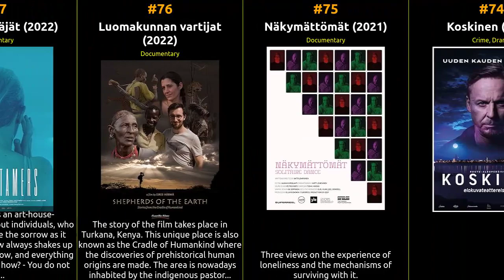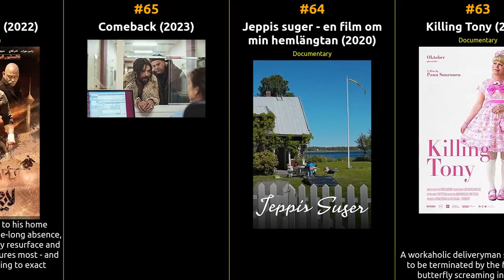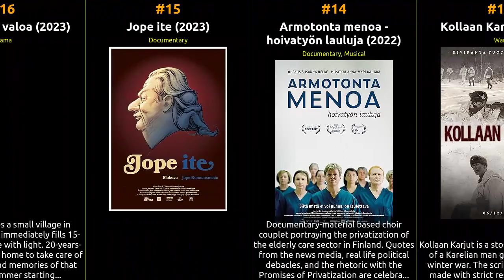🇫🇮 🇫🇮 🇫🇮 Top 100 Movies of 2020s from Finland 🇫🇮 🇫🇮 🇫🇮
🕰️ In this episode, we dive into the cinematic history of Finland from the 2020s. From groundbreaking masterpieces to beloved crowd-pleasers, this list celebrates the diversity and excellence that define each era. Whether you're a cinephile or just looking for your next movie night pick, our recommendations are sure to satisfy your cravings for captivating storytelling and exceptional filmmaking.

1 The Blind Man Who Did Not Want to See Titanic
2 Big vs Small
3 Karaokeparatiisi
4 Kupla
5 Eläinoikeusjuttu
6 Neljä pientä aikuista
7 Aikamies
8 Conductivity
9 The Dinosaur
10 Still Into You
11 Tale of the Sleeping Giants
12 Comet in Moominland
13 Kollaan Karjut
14 Armotonta menoa - hoivatyön lauluja
15 Jope ite
16 Valoa valoa valoa
17 Je'vida
18 The Iridescent
19 Jack Stone: The Queen's Man
20 Suo
21 Kukaan ei katso sinua silmiin
22 Waste vol. 1
23 Shoot for the Moon
24 Eye to Eye
25 Elää ja kuolla Haapavedellä
26 Claes Andersson - Vapaa tahto
27 The Club II
28 Abduktio: Maailmanloppua odotellessa
29 The Forest Cartel Case
30 Wanha Markku
31 Universumin kaiut - Kaija Saariahon musiikki
32 Sandarmohin suru
33 Waste no.6: How Great
34 Ikuiseen rauhaan
35 Harparskoglinjen - Västfronten mot Sovjet
36 Kontakti
37 Nätti ja Matti
38 Kasino
39 Tidsresenären
40 Le Café de mes Souvenirs
41 Seurapeli
42 Girl Picture
43 Toinen mies
44 Lapua 1976
45 Helena Ranta - sodan viimeinen sana
46 Aalto: Architect of Emotions
47 Kummisetäni & Kekkonen
48 Eatnameamet - hiljainen taistelumme
49 Toiset äänet
50 Vaalitaisto 2.0
51 Miten korjata maailma
52 Silicon Valley, Baby.
53 Köyhänä Englannissa
54 Refugee Conversations
55 Hannu Hautala - legendan perintö
56 2039 Il Ultimo Silenzio
57 Save and Quit?
58 Pieni punainen
59 Anerca, Elämän Hengitys
60 Johannes ei kulje Jämsän kautta
61 Missä tiet kohtaavat
62 Paperittomat
63 Killing Tony
64 Jeppis suger - en film om min hemlängtan
65 Comeback
66 Layers of Lies
67 Revontulten räppäri
68 Monica in the South Seas
69 Hassisen Kone 40 vuotta myöhemmin
70 Maija Isola
71 Lasikatto
72 Sitten ajat muuttuivat
73 Jäänsärkijä
74 Koskinen
75 Näkymättömät
76 Luomakunnan vartijat
77 Surunkesyttäjät
78 Walk the Tideline
79 Natura
80 JP ja murtovaras
81 Etsivätoimisto Henkka & Kivimutka
82 Susikoira Roi
83 Hospital - Daughter's Mother
84 Supermarsu 2
85 Själö: Island of Souls
86 Aurinkotuulenpolku
87 Insite
88 The Happy Worker
89 Hei hei Tornio
90 Hamsterit
91 Free Skate
92 Kelet
93 Kiljuset!
94 The Red Ring
95 Huonot naiset
96 Karalahti
97 Karpo
98 Spede
99 W
100 Viikinki